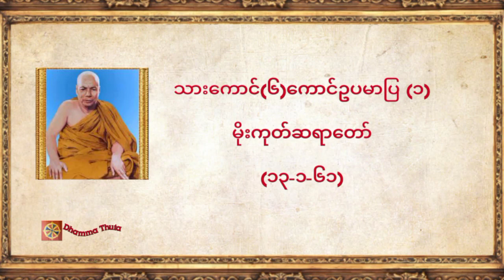သားကောင်(၆)ကောင်ဥပမာပြ (၁)၊ မိုးကုတ်ဆရာတော်(၁၃-၁-၆၁)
♥️♥️♥️ကမ္ဘာလူသားများအားလုံး ဘေးရန်ကင်းကွာ
 ချမ်းသာကြပါစေ။